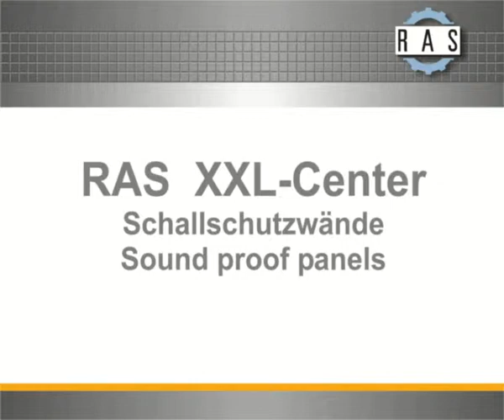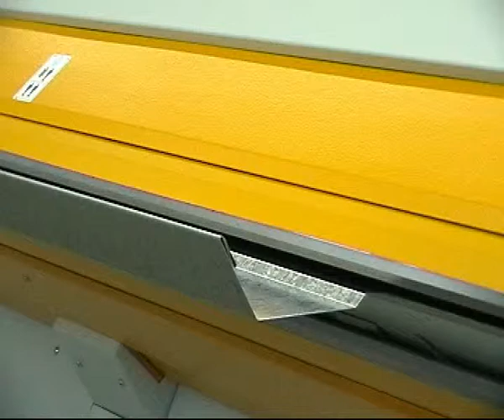RAS XXL Center: Schallschutzpaneele | RAS XXL Center: Sound proof panels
Das Video zeigt das Biegen von Schallschutzpaneelen auf dem RAS XXL Center.

The video shows the RAS XXL Center folding sound proof panels.